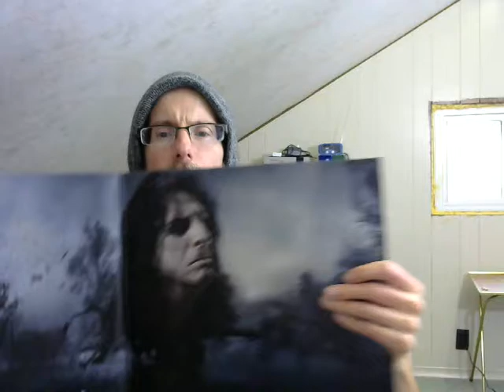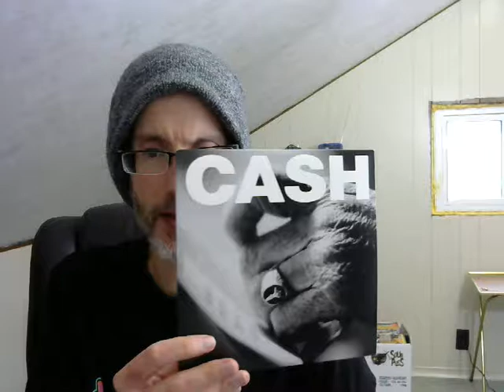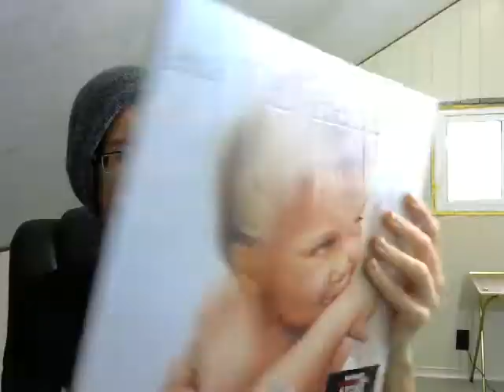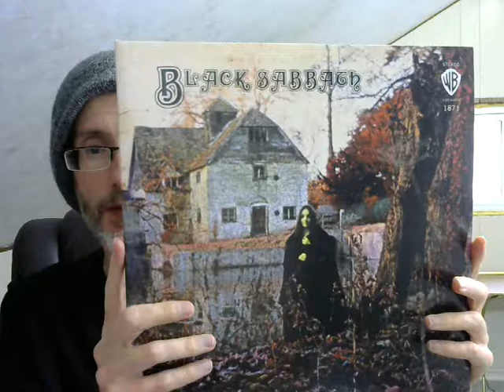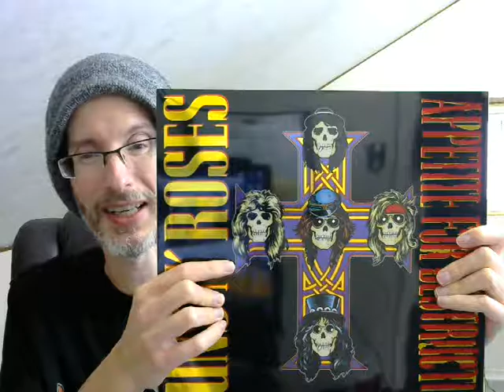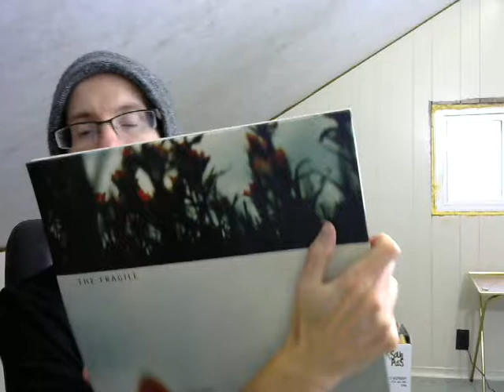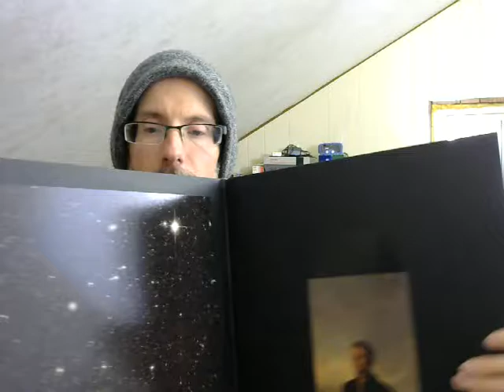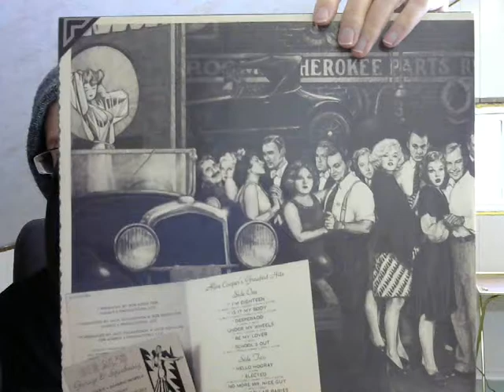RSDBF 2018 vinyl Nov Haul Part 2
First upload had no sound, thanks to @CrazyCunner for the heads up.  Check out his channel for some amazing Canadian vlogs (I love the bushcraft videos with Thor!)

In this video I cover two Record Store Day Albums
Type O Negative - Bloody Kisses
Garbage - Destroying Angels/Starman 7"

Plus Showcasing my November Vinyl Haul (part 2)
Johnny Cash - Man Comes Around 7"
NIN - The Fragile
Guns and Roses - Appetite for Destruction
Uriah Heep - Demons and Wizards
Iron Maiden - A Matter of Life and Death
Alice Cooper - Greatest Hits
Black Sabbath Deluxe - 2 LP
Corrosion of Conformity - No Cross No Crown
Van Halen - 1984
Ministry - Psalm 69
Helmet - In the Meantime
David Bowie - Blackstar
David Bowie -  No Plan EP
ACDC - Dirty Deeds Done Dirt Cheap